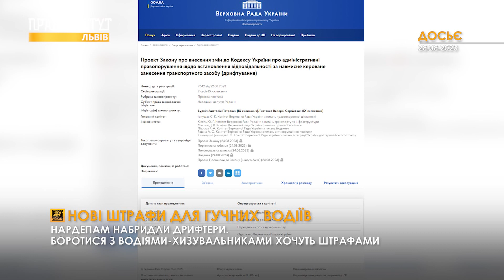Водії екстремали можуть збідніти: нові штрафи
Депутати Верховної Ради радять гучним водіям  готувати гаманці. Народні обранці хочуть карати гривнею тих, хто любить їздити без глушників та дрифтерів.